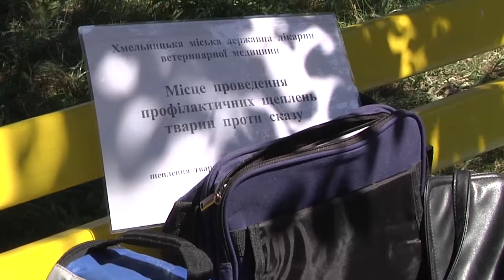Хмельницьких котів та собак щеплюють від сказу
Виїзне щеплення тварин від сказу триває у Хмельницькому. Ветеринари виїздять у кожен мікрорайон міста. Щеплення проводять абсолютно безкоштовно. Вакцина від сказу є чи не найважливішою для тварин, тим паче влітку. Люди вивозять своїх улюбленців на дачі чи зони відпочинку, а саме на природі чатує небезпека. Домашній собака чи кіт можуть заразитись сказом навіть від їжака. Варто не забувати – сказ хвороба страшна не тільки для тварин, а й для їхніх господарів.